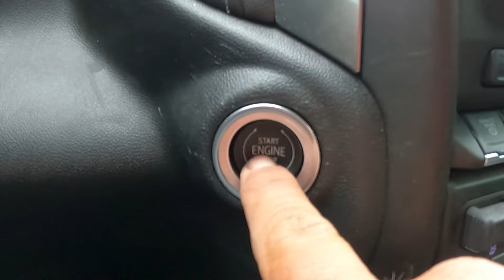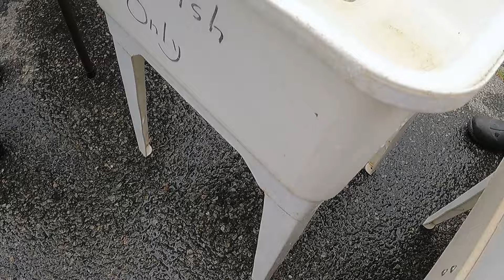8lber Caught At Bass Lake Tournament 1st Place Finish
Today's video is a small club tournament out at Bass Lake, the Kerman Bass Club, bunch of great guys.  We took Big Fish at 8.47lb and 20.78lb for best 5.

Got a couple good bed fishing tips and some fun action!!  Hope you enjoy!!